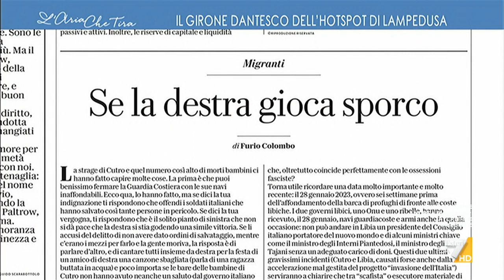Furio Colombo: "Mentre si recuperavano i corpi dei naufraghi Giorgia Meloni faceva da pilota su ...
Furio Colombo: "I bambini e le bambine gridavano 'Giorgia Meloni, Giorgia Meloni!', una cosa di una tristezza immensa, perché non è solo una sciocchezza parafascista. Intanto non si riusciva a portare a riva il corpo di una persona morente".